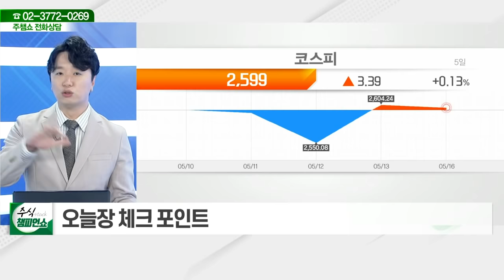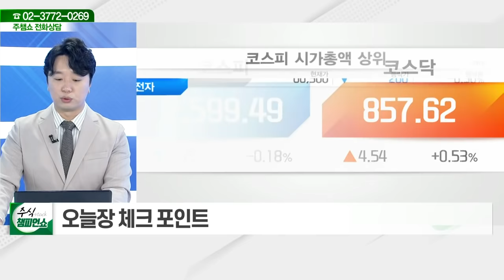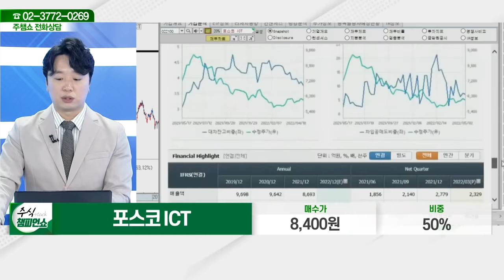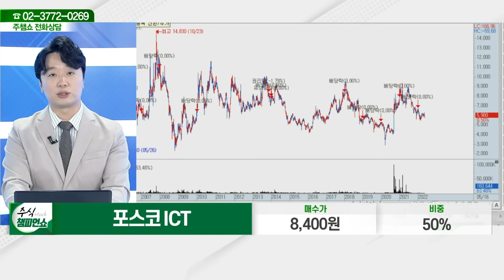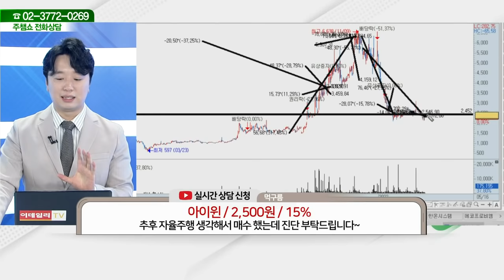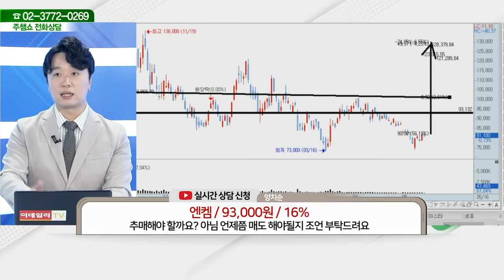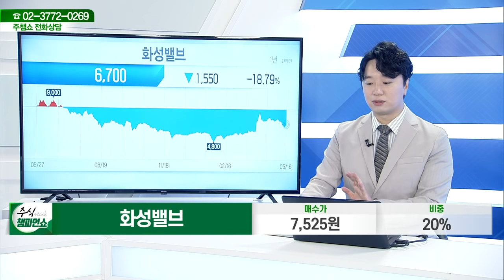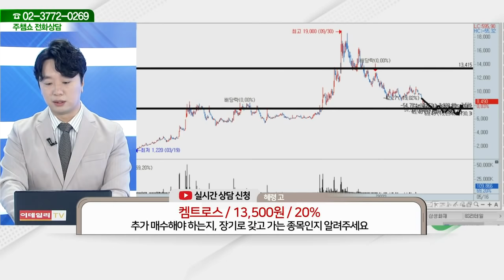삼성화재, 한탑, 포스코ICT, 일진하이솔루스, 아이윈, 펄어비스, 엔켐, 한국철강, 화성밸브, 갤럭시아머니트리, 켐트로스_주식 챔피언 쇼 (20220516)